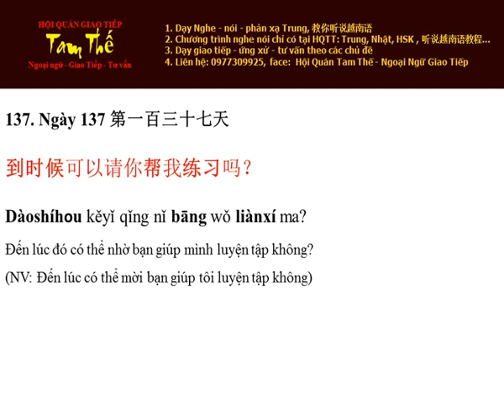Ngày 137 Đến lúc đó có thể nhờ bạn luyện tập giúp mình được không - TiengTrungMoiNgay